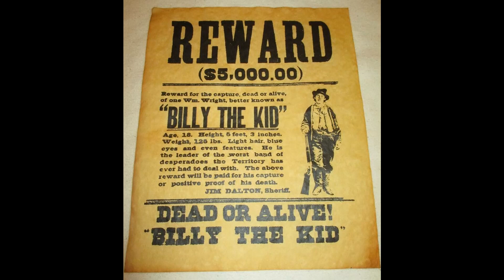Billy - Bob Dylan - Unplugged Cover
Multitrack Music Video by Jeff